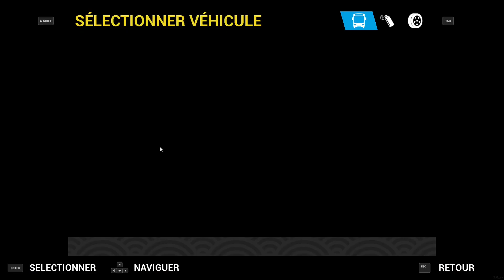🚌[THE BUS] JE VOUS PRÉSENTE LA LIGNE M69 TRAJET RETOUR AU VOLANT T150 [FR] PC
_-_-_-_-_-_-_-_-_­-_-_-_-_-_­­­­­­ Ouvre-moi _-_-_-_-_-_-_-_-_-_-_-_-_-­_-_-_-_­

Gameplay / 🚌The bus présentation de la ligne M69 Trajet Allez en Mercedes-benz ecitybus 12m 2D 🚌 au volant de mon t150 thrustmaster (PS5) en français (FR)!

DATE DE PARUTION : 25 mars 2021
DÉVELOPPEMENT : TML-Studios
ÉDITION : AeroSoft GmbH

🖥 Ma Configuration 🖥
🔵 CM : Gigabyte B550M DS3H
🔵 CPU : AMD Ryzen 5 3600
🔵 GPU : PNY Geforce RTX 3050
🔵 RAM : G.Skill Aegis Series 32 Go (2 x 16 Go) 3200 Mhz
 🔵 SSD : PNY CS1030 1TB M.2 NVMe PCIe Gen3 x4
🔵 Boîtier : Antec NX420
🔵 Système d'Exploitation : Windows 10 home
🔵 Clavier : Klim Chroma RGB

🎥 Capture 🎥 :  OBS Studio
🎬 Montage 🎬  : shotcut
📷 Miniature : PhotoFiltre 7

❤    Tu as aimé ? Alors Lâche toi ➜ Lâche 1Like   ❤

Mon Facebook : Raphi Gaming